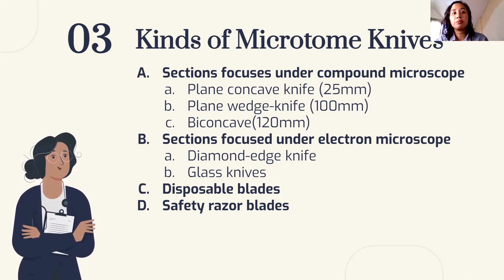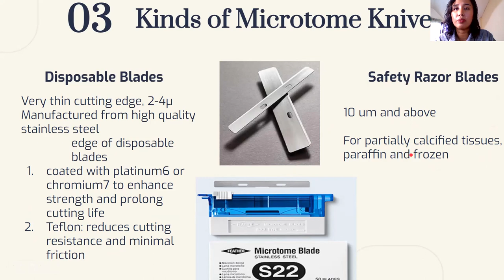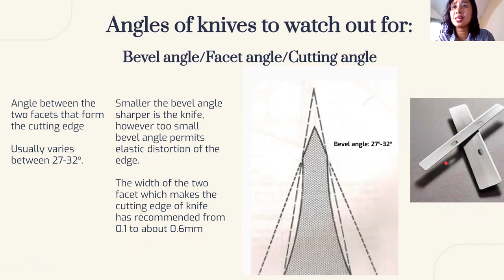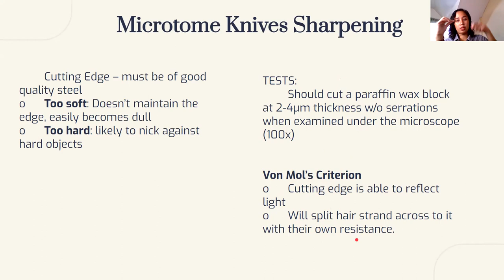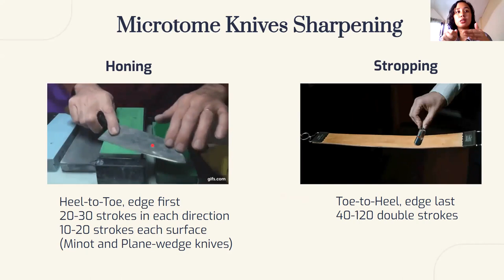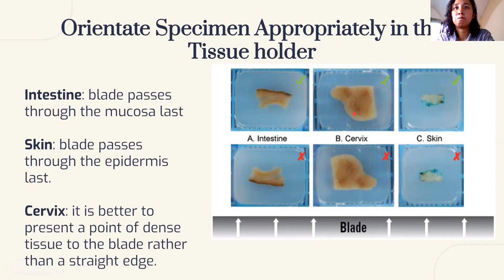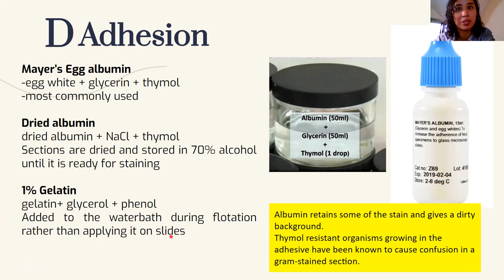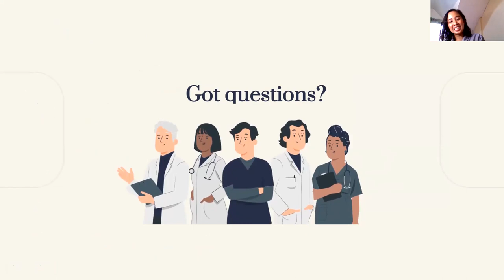7 1 Part 2 Sectioning Microtomy Histopathology Filipino